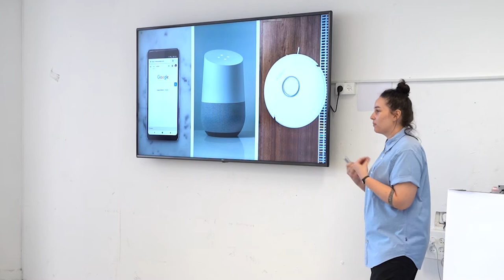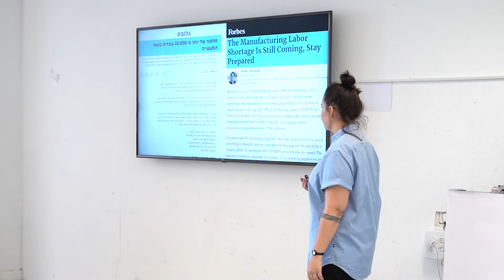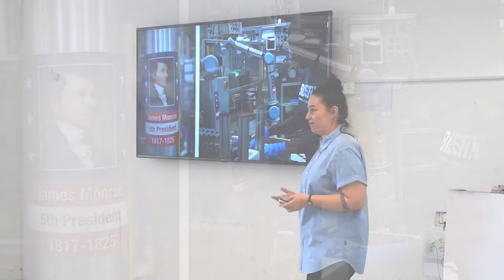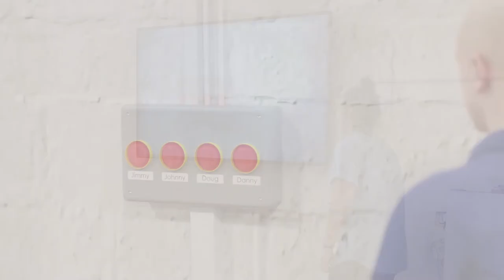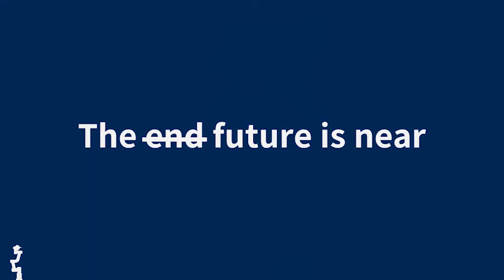COBE Presentation by Michal Leschinsky 3.8.20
COBE- industrial collaborative being, is a thesis project in an industrial design bachelor’s degree, by Michal Leschinsky.
This project’s purpose is to showcase its creator’s point of view regarding human robot relationship and collaboration. The industrial environment is used as a platform to show case Michal’s agenda.

Project by: Michal Leschinsky
Counselor: Luka Or
Animation by: Raz Freedman
University: Holon Institute of Technology